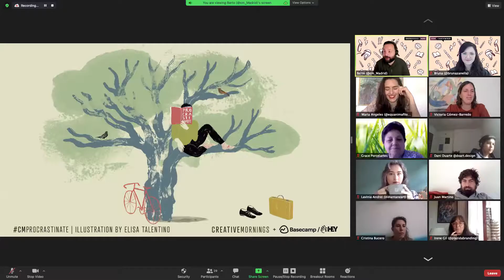M? Angeles Quesada: Preguntas y Respuestas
Turno de debate, preguntas y respuestas de la sesion

M? Angeles Quesada at CreativeMornings Madrid, 30 de abril. Free events like this one are hosted every month in dozens of cities. Discover hundreds of talks from the world's creative community